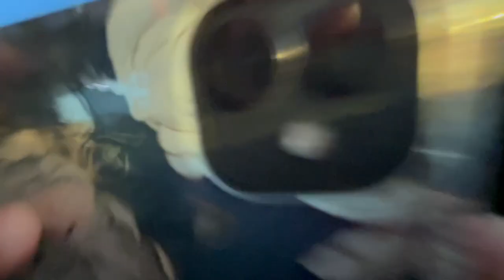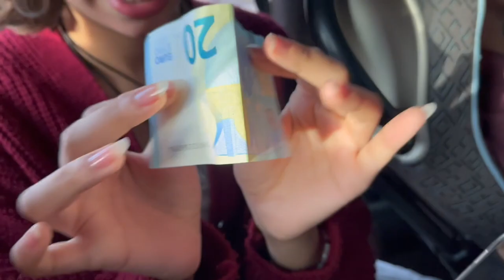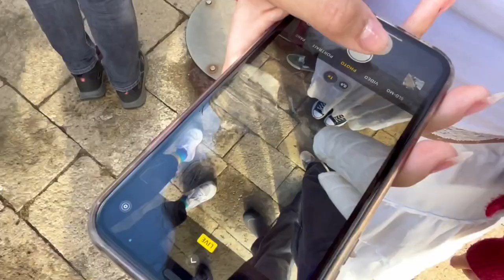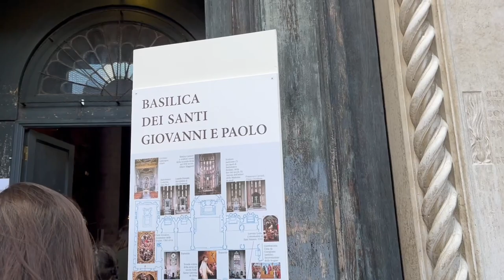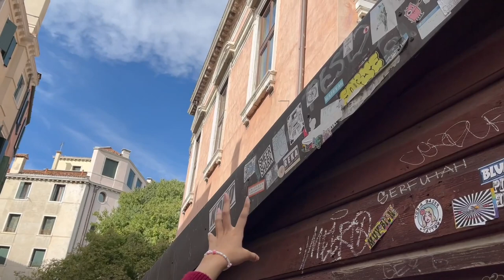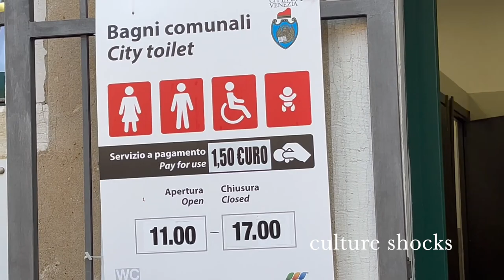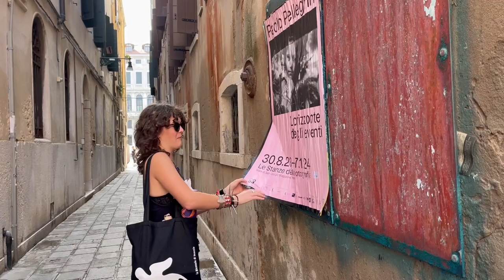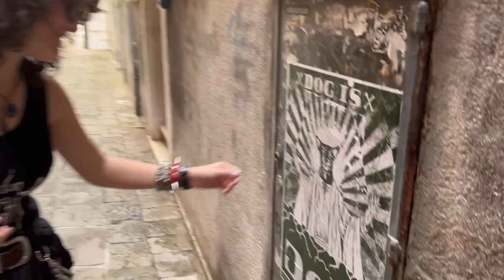vlog two: uwc adriatic cultural trip 📍 venice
sat 21 october, primi cultural trip to venezia :) i'm an aussie exploring italy in my time at uwc adriatic, and i'm making these videos so incoming generations have an idea of the student life and what they're getting themselves into! xx